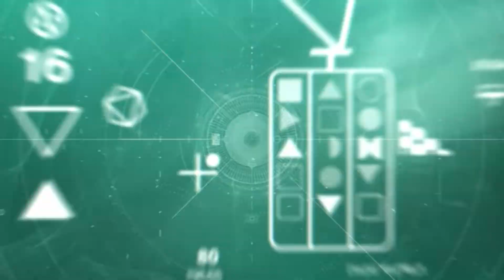Destiny 2: The Witch Queen - Gameplay Trailer | gamescom 2021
Savathûn has gifted her soldiers with the powers of the Light. As the Knight you’ve struck down rises from the dead for the second time, a feeling of betrayal washes over you and you can’t help but wonder: When the Light offers no shelter – no solace – where will you turn?

A twisted wonderland of corruption and splendor, Savathûn’s Throne World plays host to a fragile balance of terrifying power. From the foundation of her glistening palace to the gnarled roots in the swamp, all that she hides can be found here. Seek the truth and learn that in this place, mystery makes its home in both the Darkness and the Light.